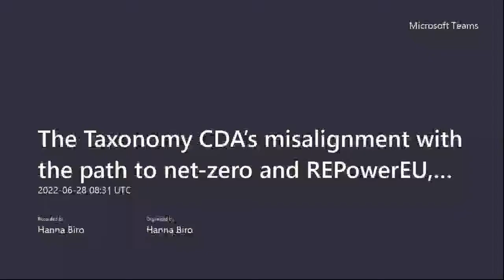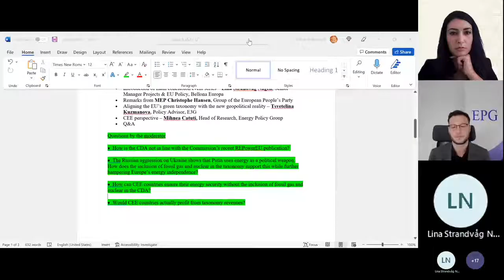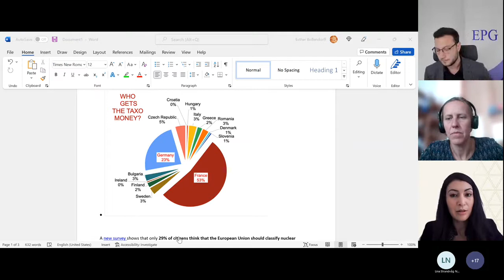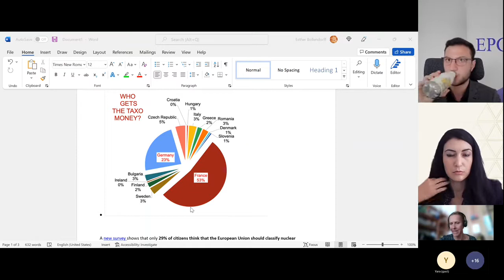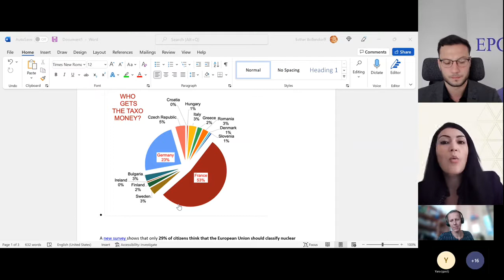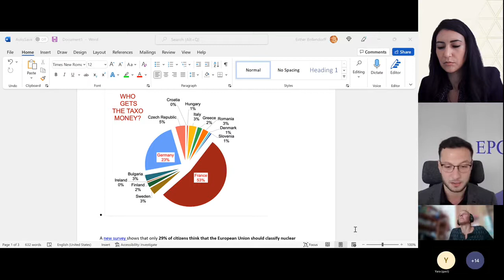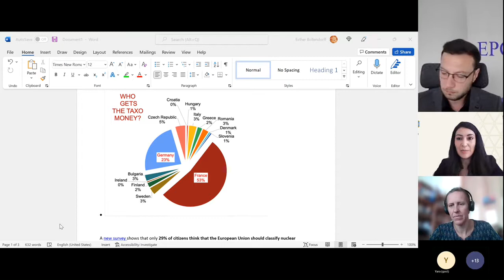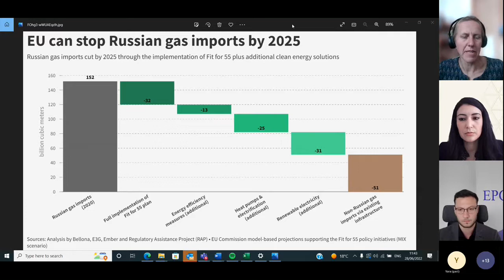The Taxonomy CDA’s misalignment with the path to net-zero and REPowerEU, and the CEE perspective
Bellona Europa, CAN Europe and E3G organised a virtual event on how the Taxonomy CDA risks hindering the aims of the REPowerEU, locking in Europe’s fossil assets by green-lighting more investments into new fossil gas projects. This event will also delve into the CEE perspectives, and how the Taxonomy CDA will influence the CEE region in particular.